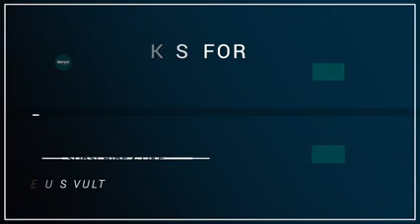Another Episode Of 'What The Hell Is Mo Going On About' ~ Kay vs Mo Deen